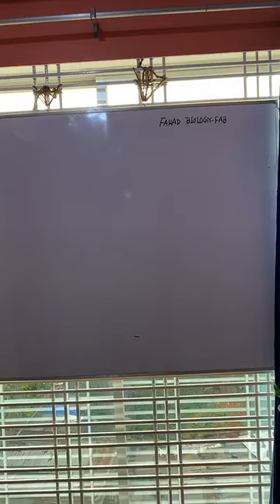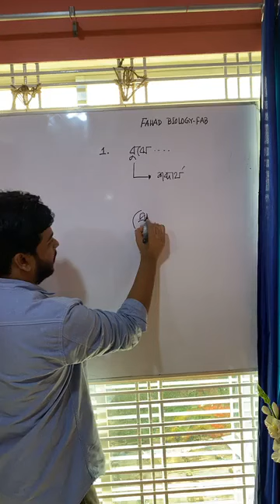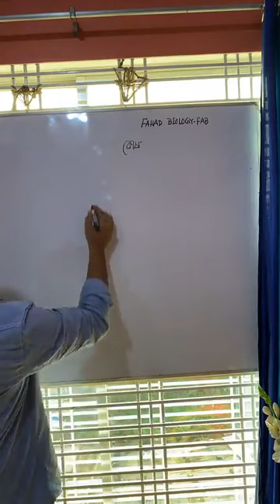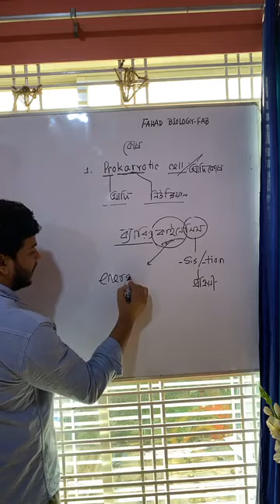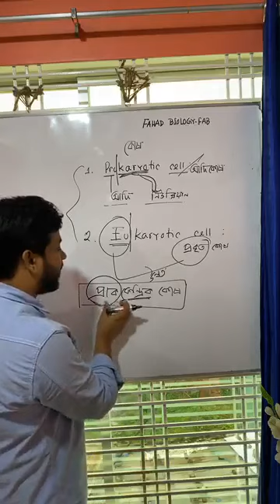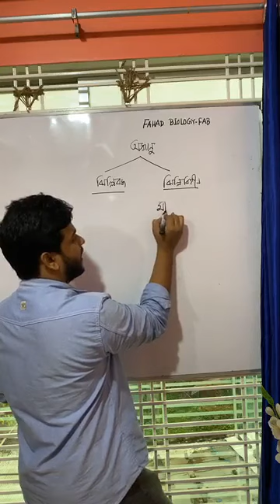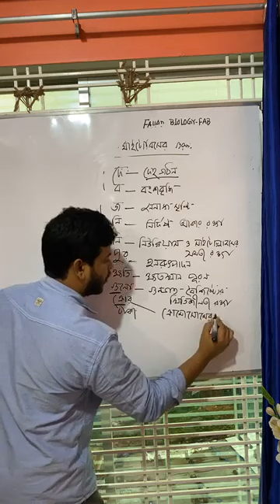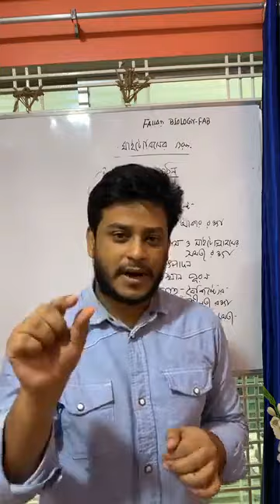লেকচার ১| জীবকোষ ও টিস্যু | SSC Biology | Orientation